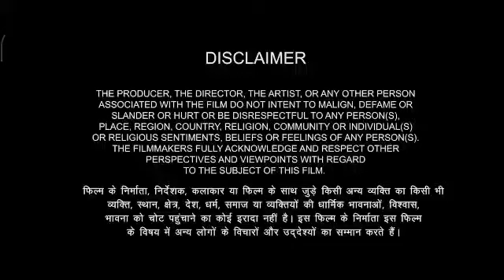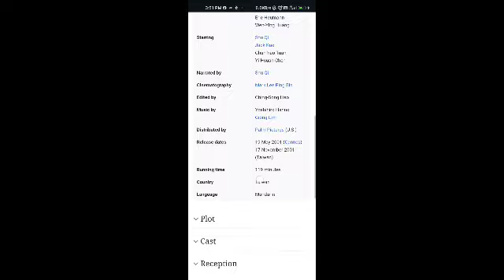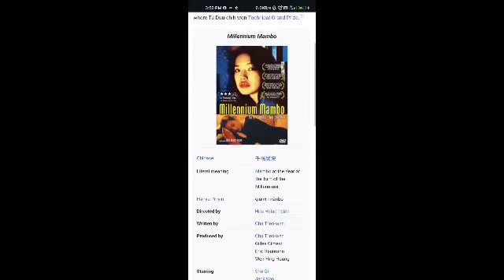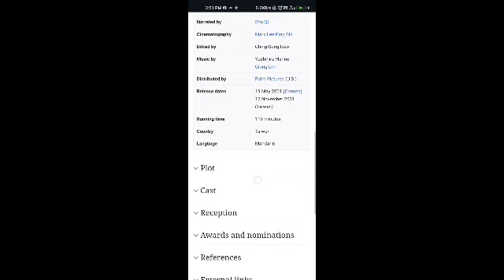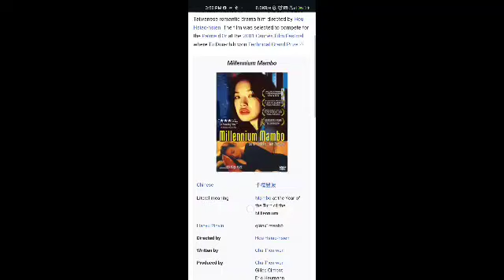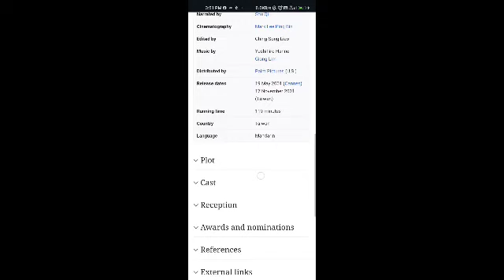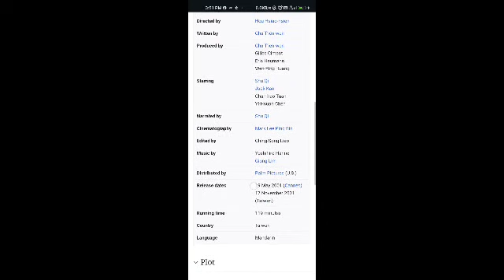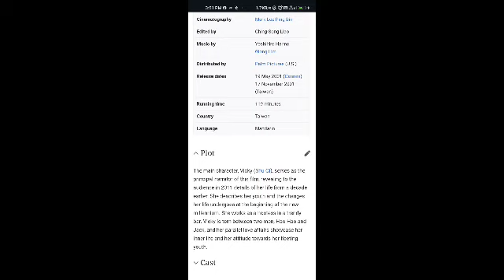Millennium Mambo Full Movie Facts And Review | Shu Qi \ Jack Kao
In this video, we're going to explore some interesting facts and share our thoughts on a movie Millennium Mambo